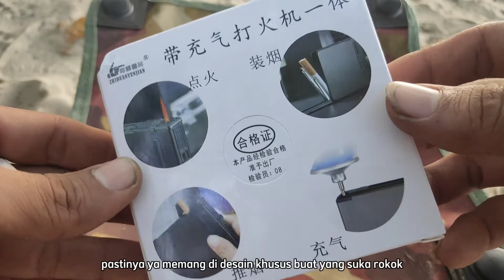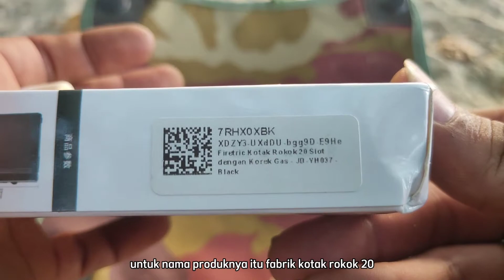firetric JD-037 | case rokok + pematik bisa diisi ulang | windprof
case firetric JD-YH037 udah include pematik dan bisa diisi ulang 😄 jadi bisa dipake berkali2 tanpa kuatir azap korek